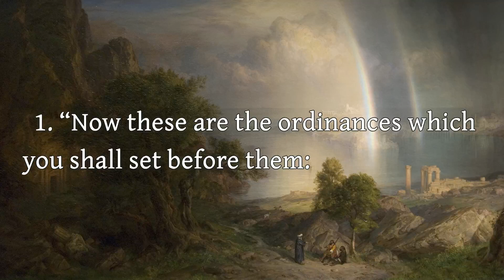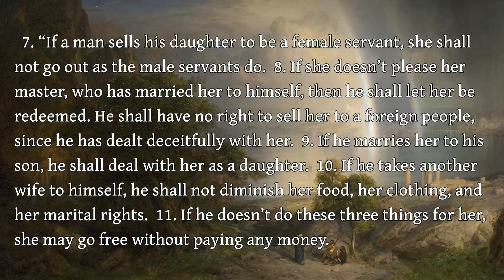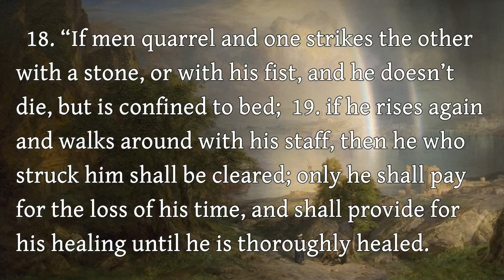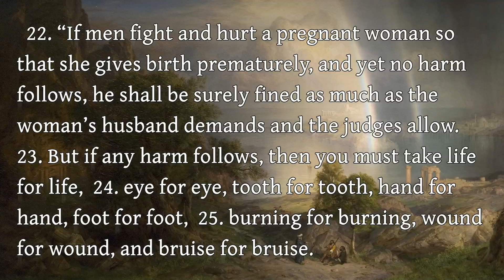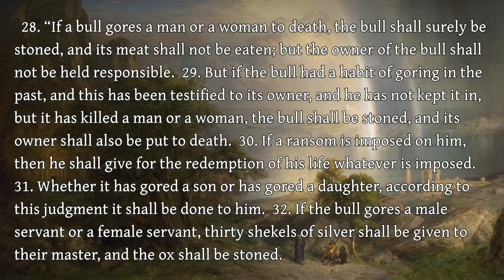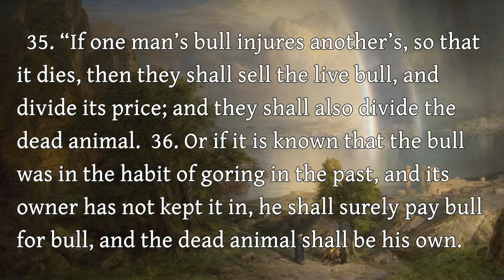The Second Book of Moses, Commonly Called Exodus - 21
The Second Book of Moses, Commonly Called Exodus - Chapter 21

Art: "Aegean Sea" Frederic Edwin Church (public domain)